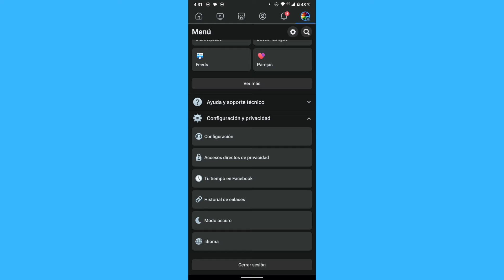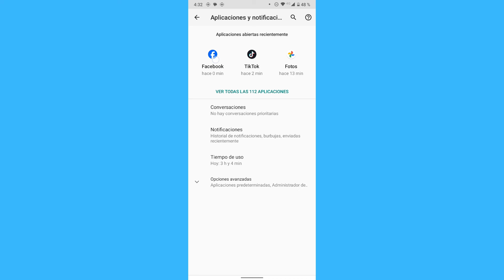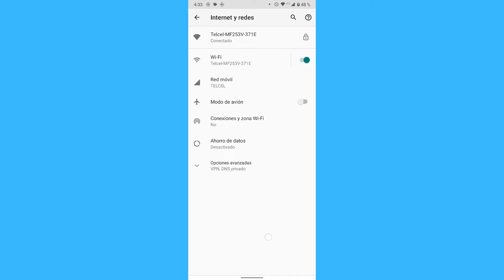Cómo arreglar las historias se mira borroso en Facebook